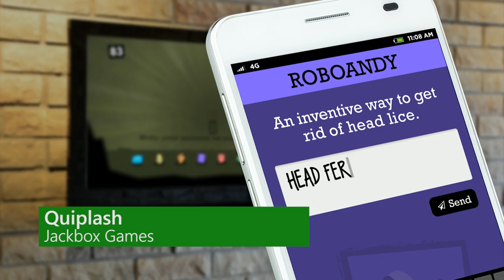XboxTV News #17 La gamescom, DarkSiders 2, Fallout 4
La gamescom avec Xbox, DarkSiders 2, Fallout 4, la compile Rare Replay et des mega soldes sur le Xbox Live : News Xbox One – Les infos chaudes de la semaine du 03 juillet.